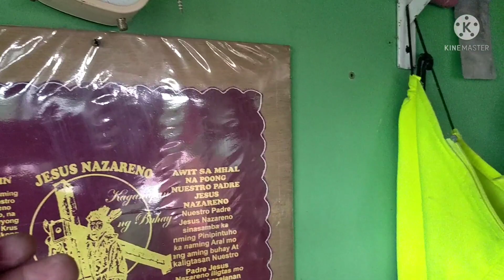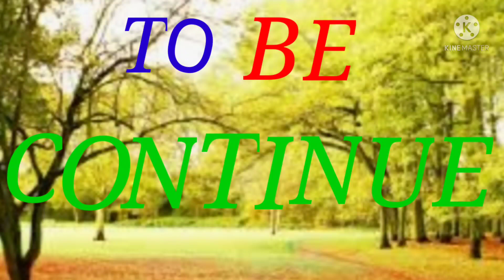NASILAYAN Q ULIT ANG MGA IMPORTED UAE BIRD FROD IDOL DPWORLD